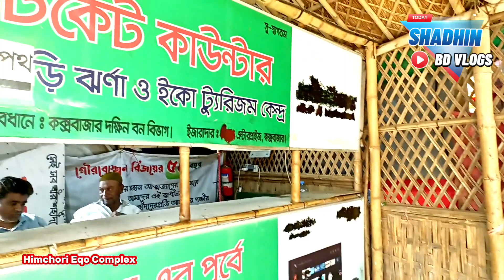ইনানী বীচ ও হিমছড়ি ইকো কমপ্লেক্স বিস্তারিত।কক্সবাজার ভ্রমন সিরিজঃ পর্বঃ ০৫।